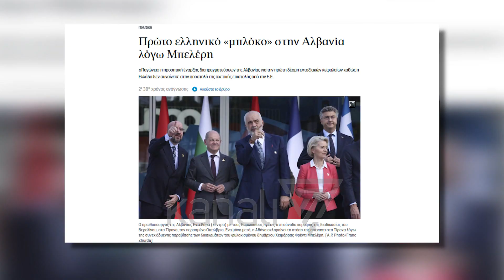GREQIA, VETO PËR NEGOCIATAT - News, Lajme - Kanali 7